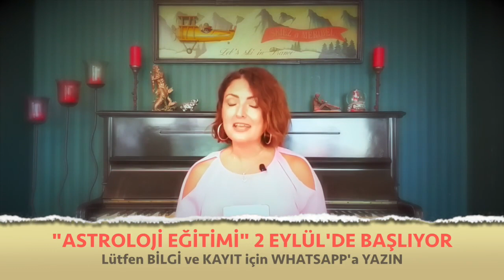Koç Burcu, Aylık Burç Yorumları, Ekim 2020 (Astroloji)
Ekim 2020 Aylık Burç Yorumları (Koç ve Yükselen Koç Burcu)
Koç Burcu ve Yükselen Koç Burcu Ekim 2020 sağlık, iş, kariyer ve genel aylık burç yorumları (Astroloji)